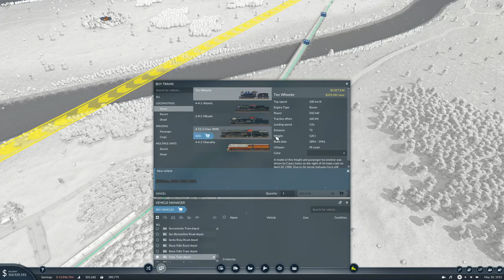Lets Play Transport Fever 2 Ep25 | Loads of Cargo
Seed: t4ij